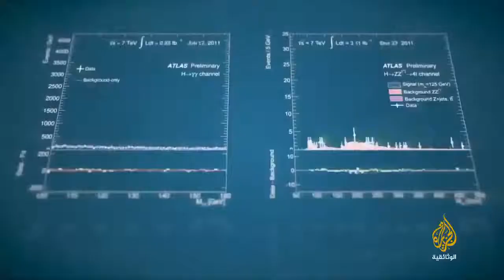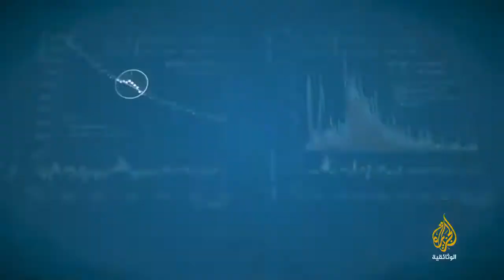وثائقي مذهل عن الكون اسرع من الضوء⚡🌀